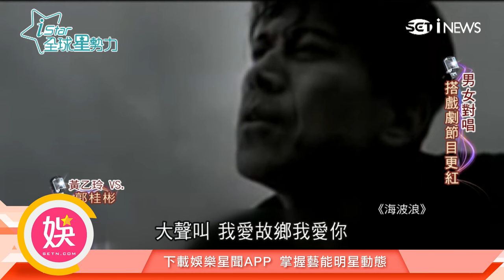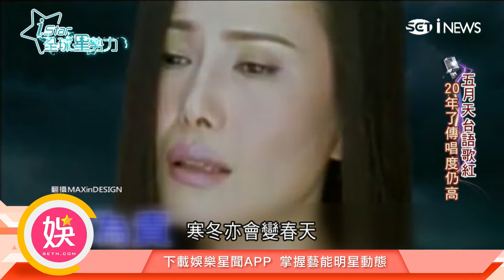KTV台語經典神曲大統整！葉啟田這首居然是當年全國禁歌？｜三立娛樂星聞